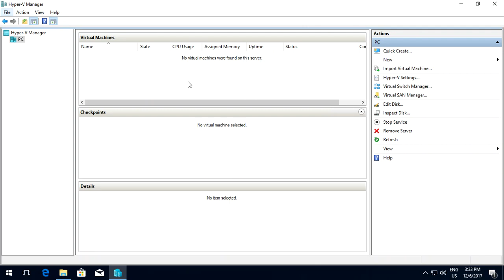01 What is Hyper V Virtuallization In Microsoft Hyper V In Hindi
01 What is Hyper V   Virtualization In Microsoft Hyper V
Microsoft Hyper V Microsoft Windows+10+Microsoft Windows Server 2012-Microsoft Windows Server-2012 R2-Microsoft Windows Server by Deepak Sumbria